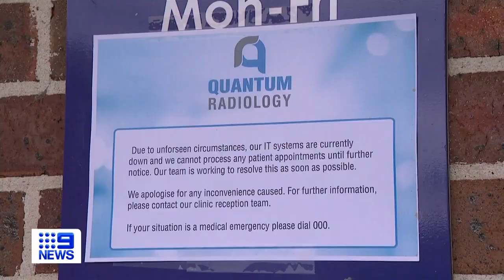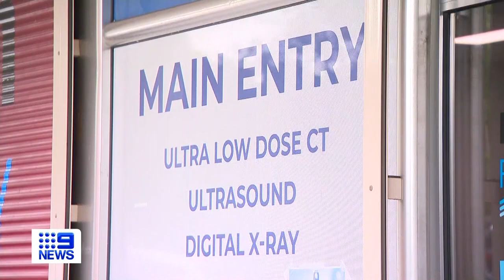Cyber attack on Sydney radiology company | 9 News Australia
Police and cyber security experts are investigating an attack on a Sydney radiology company as fears of personal data being compromised lingers.